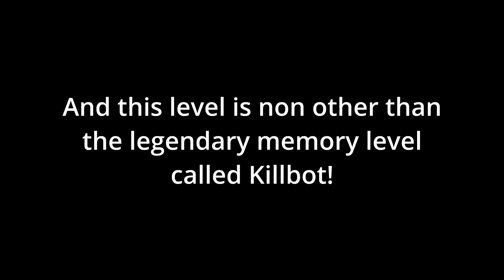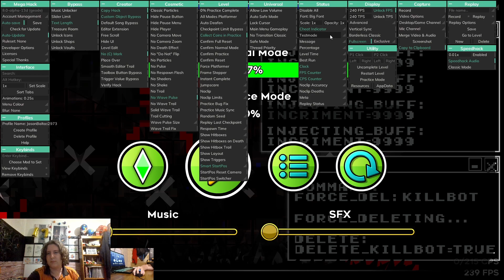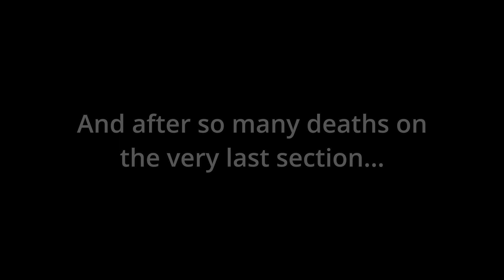INSANE MEMORIZATION!!! Killbot by Lithifusion [Extreme Demon] - Geometry Dash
Alright, so, after a month after I beat a new hardest, here we are with an even harder level!!! In the month of May, a popular trend called "Maymory" takes over the geonetry dash communitity and everyone tries to beat a level that is based on memory gameplay. And I decided to step up my game and do a memory level but also a new hardest level!!

Killbot is an extremely popular early 2.1 level and it is know for its extremely flashy decoration and messy gameplay. After beating it, however, I can tell you that this is one of the greatest Extreme Demons I have played so far!

The gameplay of Killbot is rather interesting. The level starts with some timing based ball and spider timings that are well hidden by multiple fake structures and fake orbs. After that predrop0 however the level gets CRAZY!! You are thrown into a 4x speed maze that requires very fast inputs and a lot of tricky timings. This section gets quite consistent and the only problem I had was the spam. However, once I figured out how to do the spam, I would rarely die to that section. After the maze, you need to do multiple 4x speed asymmetrical duals. Even though they look really confusing, they get super consistent and satisfying to pull off. Then, you get two slower duals but heavily based on memory and once again tight timings! Afterwards, there is my favorite part, the ship section with very satisfying orb timings and straight flying sections that lead to the end of the level. However, before you complete this crazy gauntlet, you need to pass the HARDEST part of the level by a long shot! The final UFO may look more simple than other sections, but it has extremely precise timings and one wrong move can send you all the back to the start... Overall, I believe that Killbot has incredible gameplay, if we exclude the last UFO, and surpisingly consistent all the way through!!

The decoration of Killbot is also very unique! I love the theme of a virus taking over the computer and you are trying to avoid all of its attacks! Of course the green parts of the level represent the normal computer and the red the virus' attacks. I personally like the flashes and the "discouraging" messages, it really feels like the virus doesn't want to be defeated! Although, I do have to say that after multiple days and hours of playing, the green and red colors did start to get boring and tiring and yeah. But, that's what makes the level unique out of other Extreme Demons! My favorite parts in terms of decoration is probably the drop with the crazy maze since it is pretty dark but there are some hues of red that make a very mysterious and unwelcoming atmosphere. Overall, the decoration of Killbot is very unique and cool!

To sum up, I think this level is extremely underrated! If you enjoy memory levels, I highly recommend this one! And trust me, it gets super consistent with proper practice and time!!

Again, thanks to @AeonAir and @DoggieDasher for their tutorial videos! Without them, I could have never done this in such a short time period! This completion is dedicated to my friend @Charan8364! Thanks for motivating me doing Maymory last year m8!! :)

Enjoyment: 88/100
Demon Rating: Extreme Demon